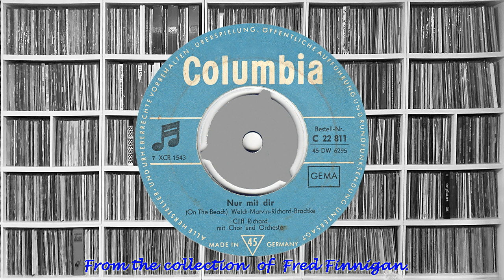Cliff Richard - Nur Mit Dir(1964)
Cliff Richard - Nur Mit Dir
(Columbia C 22811)
(1964)